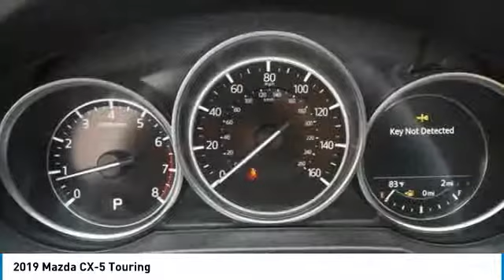2019 Mazda CX-5 2019 Mazda CX-5 Touring FOR SALE in Las Vegas, CA MK617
6950 West Sahara Ave.

Price includes:  1,000 - Customer Cash. Exp. 06/24/2019    Vehicle price and availability are subject to change without notice.